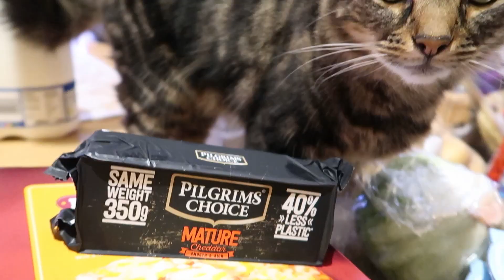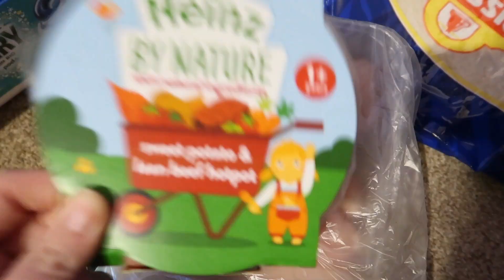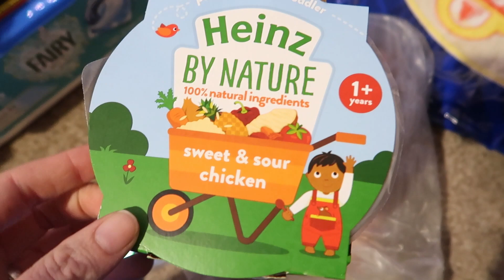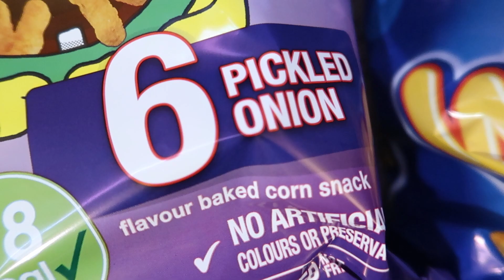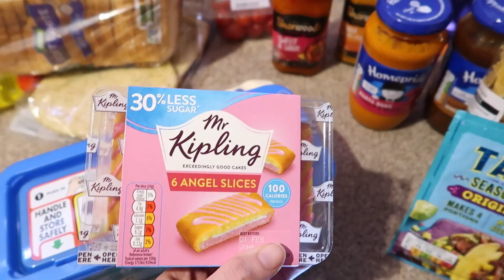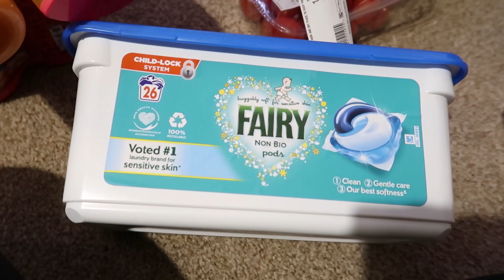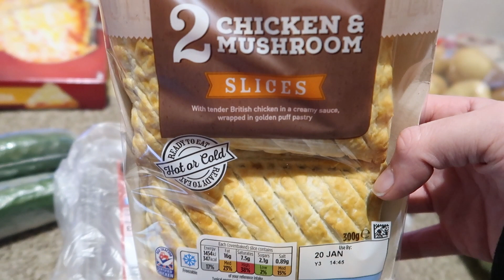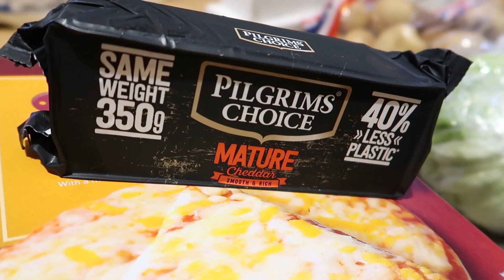ASDA FOOD SHOPPING HAUL - FAMILY OF 3 - I ALWAYS ORDER THE WRONG THINGS! + DINNER IDEAS FOR THE WEEK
Hi everyone!

MAD! Long time, no see... but I am back! and ready more than ever!!!

I hope you enjoy this food shop haul ❤️